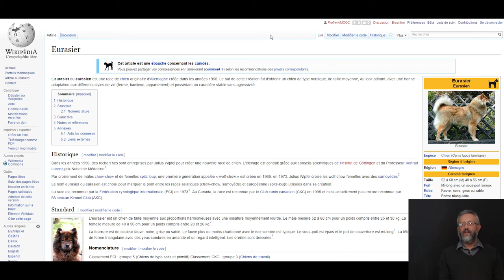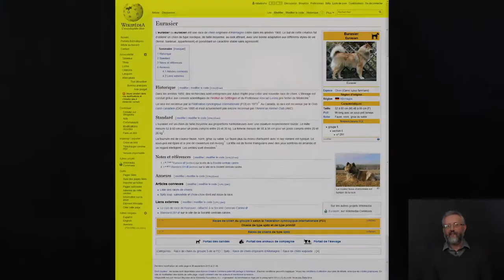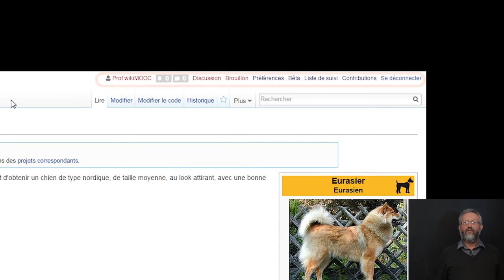WikiMOOC 1.2-A : L'interface générale de Wikipédia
WikiMOOC, vidéo 1.2-A : L'interface générale de Wikipédia.